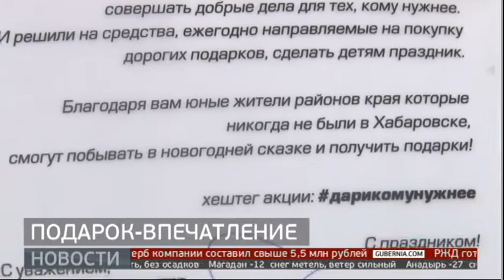Подарок-впечатление. Новости. 30/12/2019. GuberniaTV